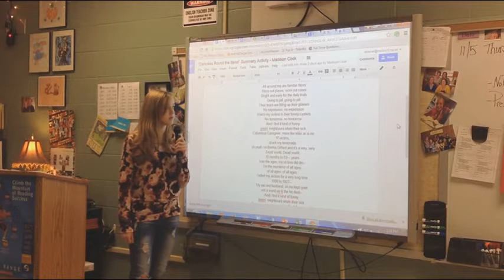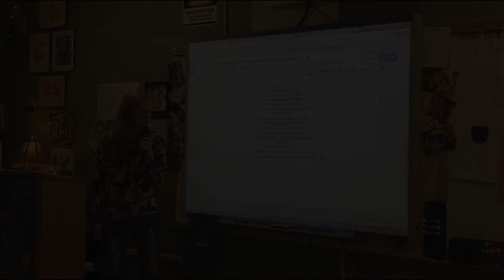Bertha Gifford Parody - Power Standard RL8.2